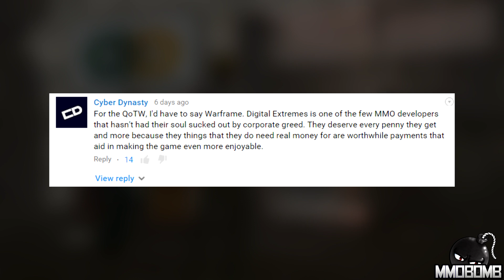Free To Play Weekly – ANOTHER Free To Play Game Goes Buy To Play! Ep 207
Dust 514 bites the dust, H1Z1 is no longer going to be free to play at launch, all that and more, this… is Free To Play Weekly!

Time Stamps:
Dust 514 – 0:13
Bless Online – 0:47
Devilian Online – 1:34
H1Z1 – 2:12
Question of the Week – 3:13
The Repopulation – 4:10